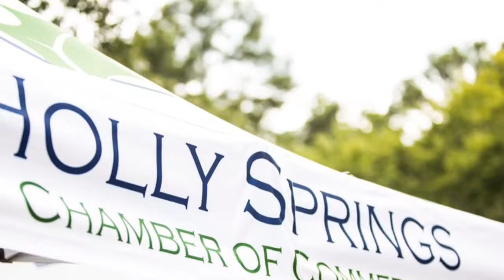Summer Leadership Series - How is it Helping You?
Meet Lee Fitzhugh of UNC Rex Healthcare, who has had success utilizing strategies he's learned from our Summer Leadership Series instructor/facilitator, Karen Atiles of Lifelong Development, LLC. The Holly Springs Chamber of Commerce strives to provide programs that will benefit its members.